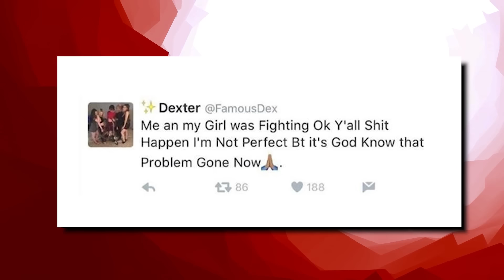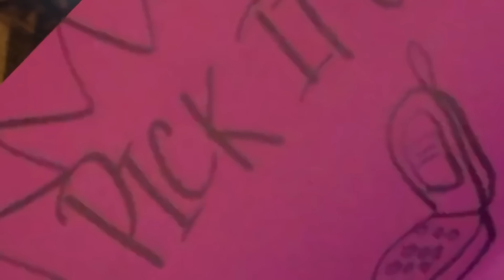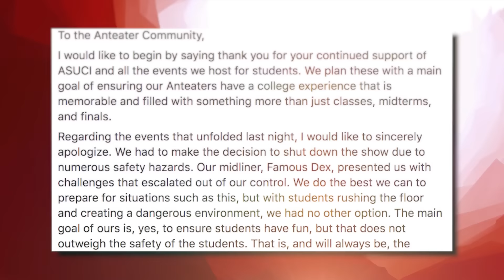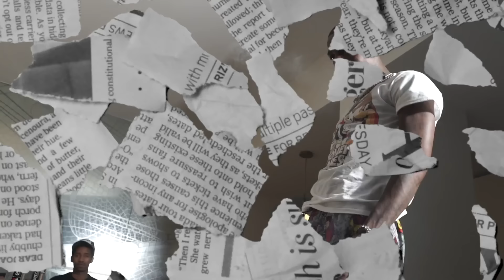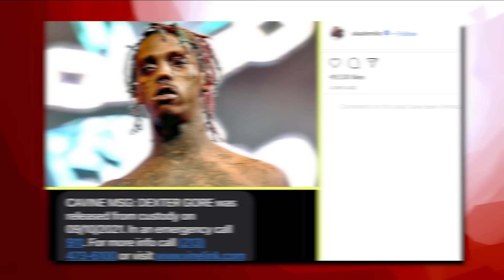FAMOUS DEX SENTENCED TO 1 YEAR FOR BEATING WOMEN, THEN RELEASED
From rappers caught lacking, to rappers ready for opps, to chicago drill: lyrics that really happened, to rappers chains snatched, to new york drill lyrics that really happened, to rappers that ran from cops, back with chicago drill lyrics that really happened, to rapper car crashes, to kodak black assassination attempt, to rappers getting robbed, to uk drill rappers arrested for making music, to crazy rapper fights, to uk drill lyrics that really happened, to rappers who ran from cops, back to chicago drill lyrics that really happened, to 6ix9ine throws bottle at stripper, to o block for sale and why they wont sell to lil durk or chief keef, to RAPPERS KILLED BY "FRIENDS" (Lil Snupe, Bankroll Fresh & Big L), to LIL REESE SHOT IN EYE, BEAT UP IN CHICAGO, to JACKSONVILLE DRILL: LYRICS THAT REALLY HAPPENED, to CHICAGO DRILL: LYRICS THAT REALLY HAPPENED, to 42 Dugg & Sada Baby: Detroits Deadly Beef, to NBA Youngboy VS Fredo Bang: Baton Rouge's Deadly Beef, to The Deadly War In Memphis: Pooh Shiesty VS EBG EJizzle, to BATON ROUGE DRILL: LYRICS THAT REALLY HAPPENED, to MEMPHIS DRILL: LYRICS THAT REALLY HAPPENED, to KSOO: Yungeen Ace's Shooter, to POOH SHIESTY ROBBED THEN SHOOTS SECURITY GUARD, to EVERYBODY AROUND LIL DURK DIES, to FBG “King Opp” Wooski: The Grave Digger Of Chiraq, to 051 Melly: Chiraq’s Deadliest Shooter, to RAPPERS READY FOR OPPS AT SHOWS (YFN Lucci, Famous Dex, Blac Youngsta), to Yungeen Ace: The Grim Reaper Of Duval County, to now Nick Blixky: Friends Make The Worst Enemies, to The Deadly War In Memphis: Big Scarr's Double R vs Trulla Mafia, to, OFFSET STRIPPED NAKED BY LIL BABY'S GOONS, to, 9LOKKNINE RICO CASE, UP TO 130 YEARS IN PRISON, to Disloyalty in Sniper Gang: Kodak Black vs Jack Boy, to, OPERATION X-FORCE: HOTBOII ON THE RUN, to RAP LYRICS THAT REALLY HAPPENED, to, HoneyKomb Brazy: The Demon of Alabama, to, Fredo Bang & Lit Yoshi "Snitched" On By NBA Affiliate, Raided, Arrested, to, RAPPER SHOOTINGS ON IG LIVE, to, Did MoneyBagg Yo Switch Up On His Gang For Fame?, to, EDAI 600 SHOT AND KILLED IN CHICAGO, RIP, to, SPOTEMGOTTEM CAUGHT SLEEPING WITH AK-47 AFTER POINTING GUN AT PARKING ATTENDANT, to, RAPPERS GETTING RAN UP ON (6ix9ine, Playboi Carti, Foolio, NBA Youngboy), to, POLO G'S BROTHER SHOT AND KILLED IN CHICAGO, RIP, to, NLE CHOPPA'S EX GANG "SHOTTA FAM" SNATCHED HIS CHAIN, to now, FAMOUS DEX SENTENCED TO 1 YEAR FOR BEATING WOMEN, THEN RELEASED FOR OVERCROWDING

This video is about FAMOUS DEX SENTENCED TO 1 YEAR FOR BEATING WOMEN, THEN RELEASED FOR OVERCROWDING! We also post stuff like Rappers Ready For Opps, Rappers Caught Lackin, Rappers Who Are Killers, Men Who Killed Rappers, and more so be sure to subscribe if you like these style of videos.